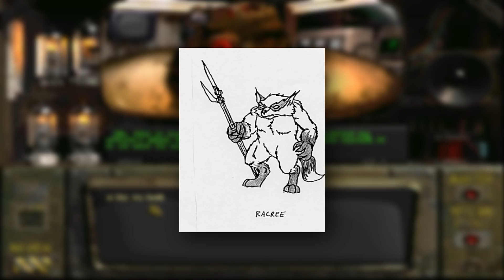10 CURIOSIDADES Que NO Sabias ► FALLOUT (SAGA)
Fallout es una serie de videojuegos de rol publicados originalmente por Interplay y, posteriormente, por Bethesda Softworks. Aunque las tramas de los videojuegos se desarrollan en los siglos 22 y 23, prevalece una gran influencia de la cultura de posguerra desarrollada en los años 50 en Norteamérica, así como de la combinación de esperanza de progreso tecnológico y el miedo a la aniquilación nuclear. Sus títulos más destacados son: Fallout, Fallout 2, Fallout 3, Fallout: New Vegas, Fallout 4 y próximamente Fallout 76.